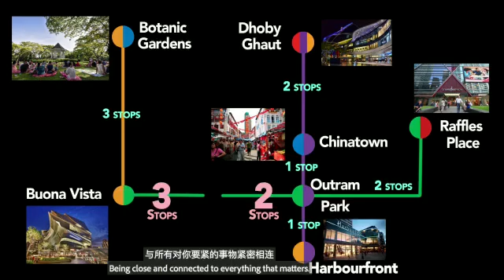The Art of Creating Time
Artra - Just right besides Redhiill MRT Station.
Mixed development with shops, supermarket and a Child Care Centre
44 Storeys High
2+ Study, 3 Bedroom, 5 Bedroom